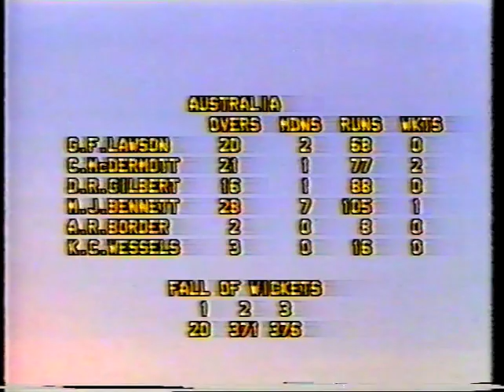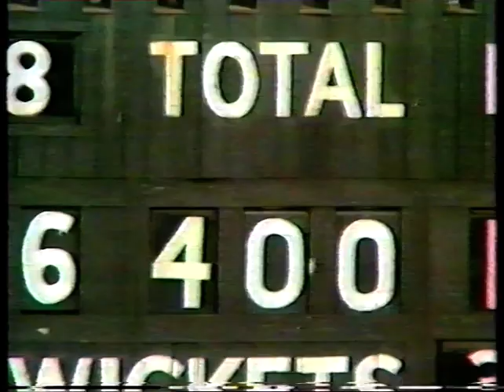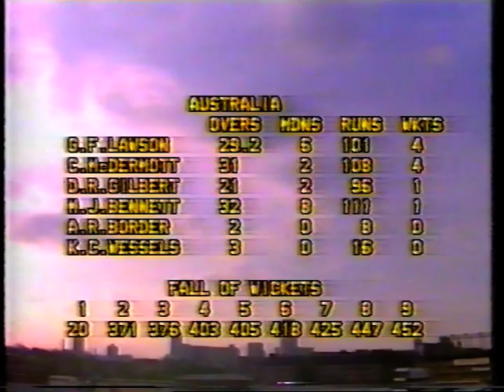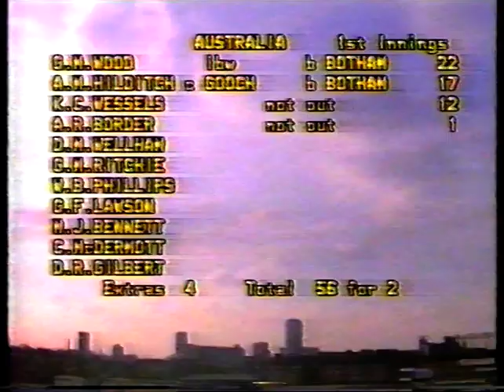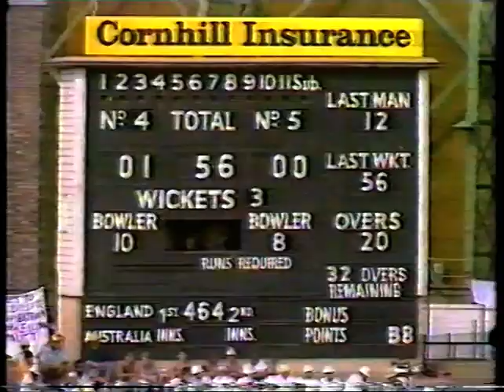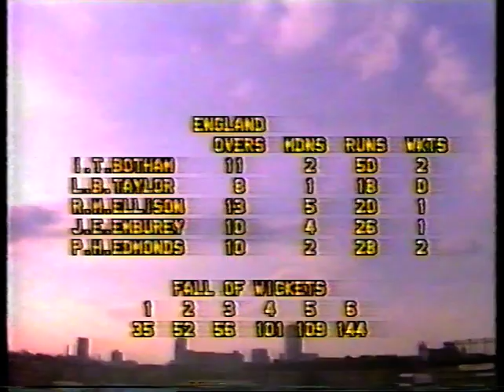ENGLAND v AUSTRALIA 6th TEST MATCH DAY 2 THE OVAL AUGUST 30 1985 GEOFF LAWSON PHIL EDMONDS